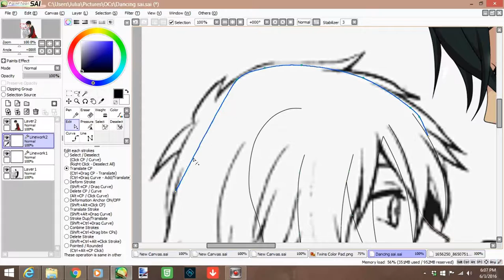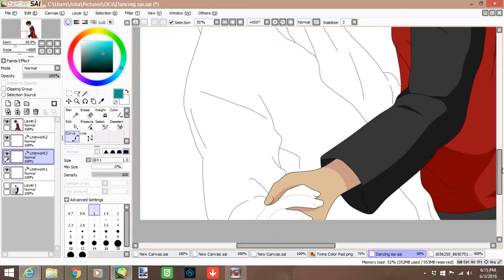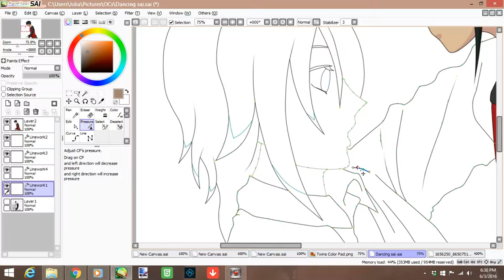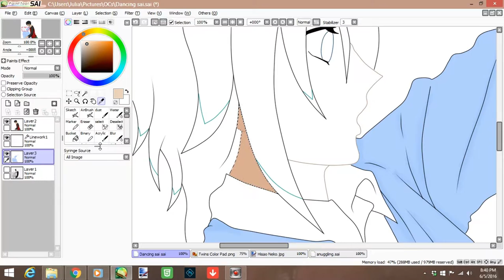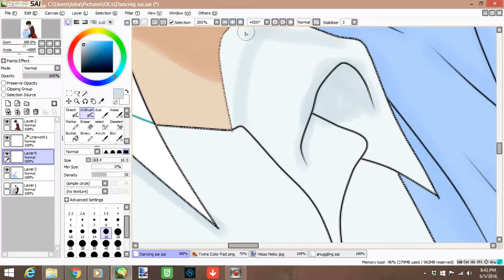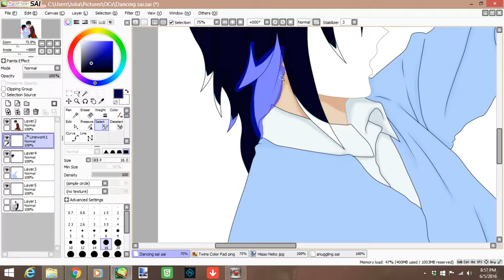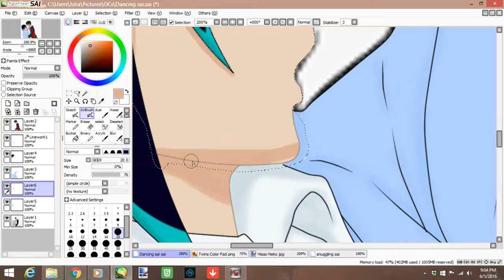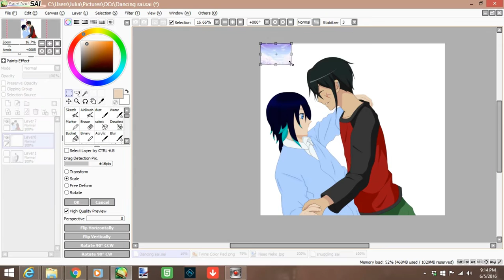Hisao Editing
editing